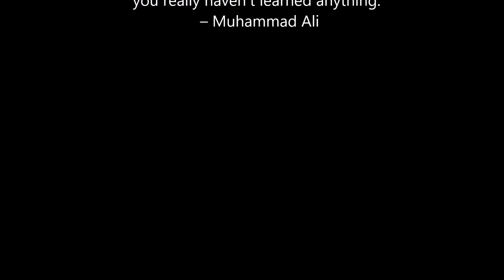Oesina, Pantai Tersembunyi di Kupang Barat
Satu pantai yang perlu dimasukkan dalam list destinasi saat berada di Kupang, Nusa Tenggara Timur, adalah Pantai Oesina. Berada di wilayah Kupang Barat, pasir putih dan debur ombak yang lembut akan membuat traveller betah berlama-lama menikmati pesona pantai.
Berjarak 30 kilometer dari pusat kota, akses jalan sudah diaspal dan mudah dilalui oleh semua jenis kendaraan. Pantai Oesina paling mempesona kala matahari terbenam. Rona jingga langit yang terpantul di permukaan air pantai tampak sangat indah.
Pantai Oesina bagai destinasi tersembunyi di Kupang Barat, yang harus ditelusuri.